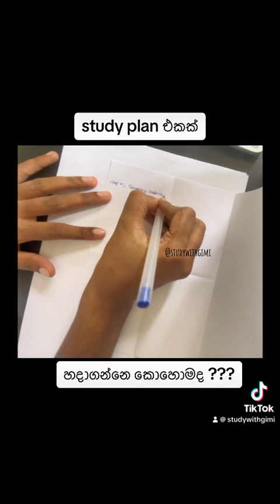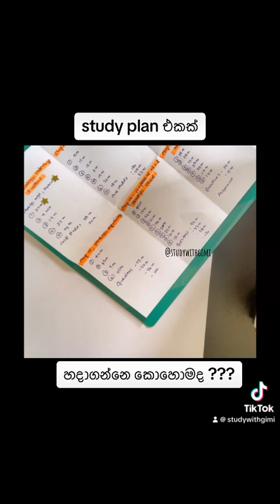Study Plan එකක් හදන්නෙ මෙහෙමයී.. | STUDY TIPS | O/L | A/L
ඕනම විෂයයකට ගැළපෙන විදිහට, study plan එකක් හදාගන්න ලේසිම විදිහ තමයි මේ.

ඉතින් ඔයා සූදානම් වෙන ඕනම විභාගෙකට අදාළව මේ විදිහ try කරලා බලන්න පුළුවන්..